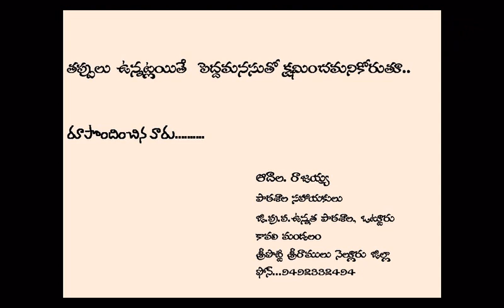dhanyudu 10th class telugu lesson part 2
ap ssc 10th class telugu lessons